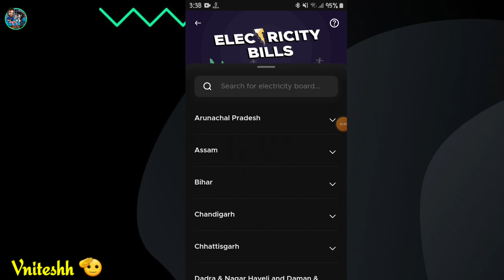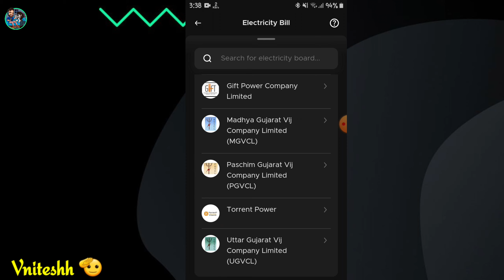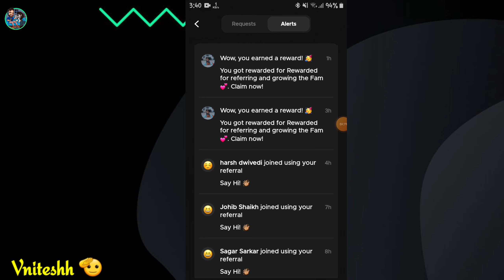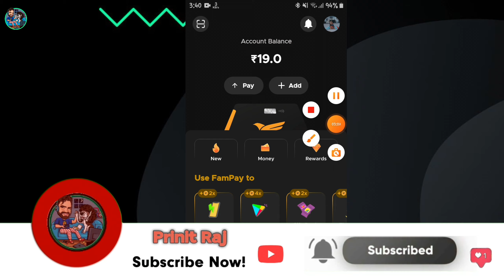FamPay New update || Fampay Electricity bill update || fampay new update today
🔸Your Queries/Questions:-
fampay
fampay card
fampay card unboxing
prinit raj
fampay new update
fampay earn money
fampay refer and earn
fampay new offer
how to earn famcoins in fampay 2022
how to earn famcoins in fampay
fampay coins earn
how to earn unlimited coins in fampay
how to earn fampay coins 2022
fampay coins hack
fampay coins
fampay famcoins
fampay coins use
how to earn fampay coins
how to earn fampay coins free
how to earn coins for free
fampay coin trick
fampay coin kaise kamaye